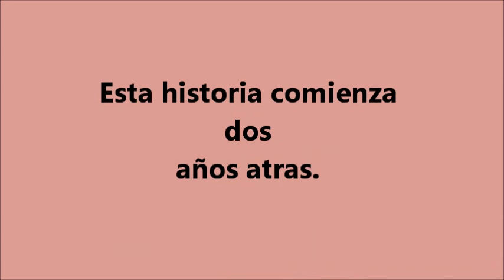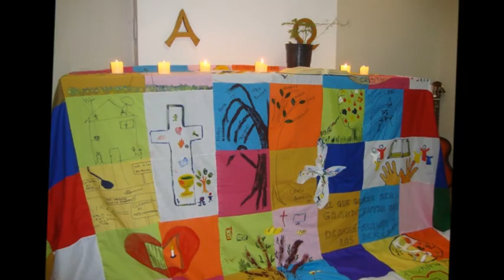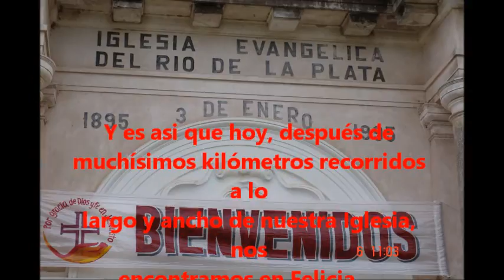Recorrido de la Wiphala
Este video se presentó en la XLII Conferencia Sinodal en Felicia, Octubre de 2016, en Felicia, Santa Fe, Argentina, para compartir el recorrido de la wiphala que surgió en el Sínodo de Tres Arroyos, dos años atrás, y que recorrió todos los distritos de la Iglesia Evangélica del Río de la Plata.